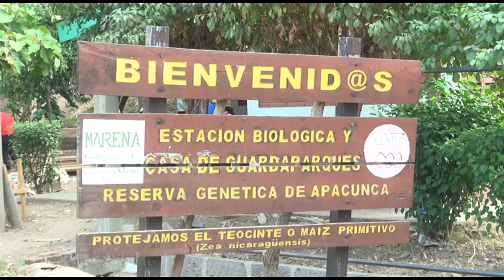ESPECIAL Avanzan Proyectos Turísticos rurales Comunitarios en Villanueva